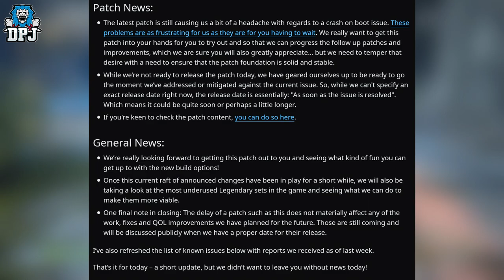OUTRIDERS IS A COMPLETE MESS! - Patch & Class Buff Update Delayed Yet Again..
Outriders and its development is literally a trainwreck right now.